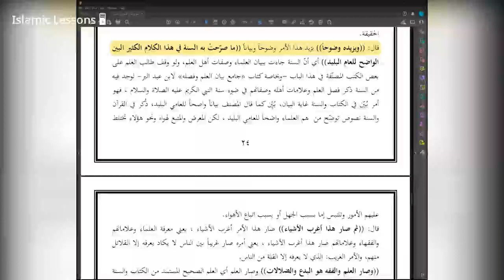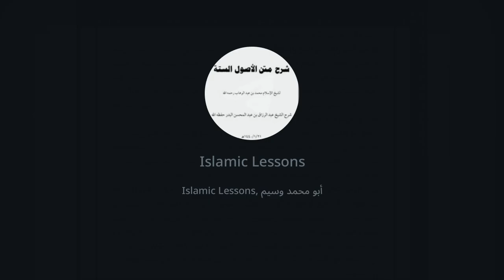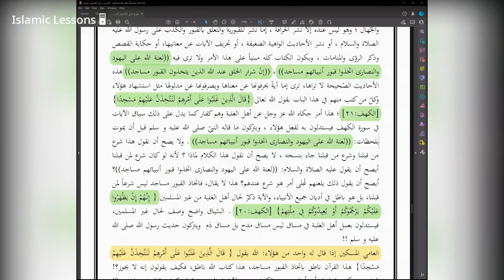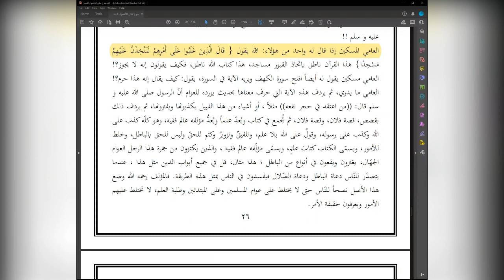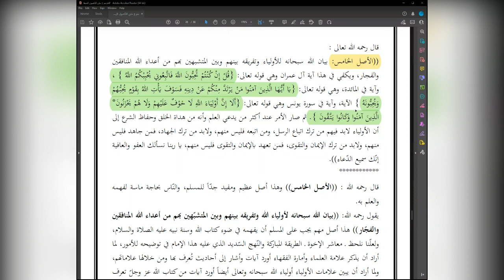The 6 Principles | Lesson 7 | Explanation of Shaykh Abdur Razzaq Al Badr